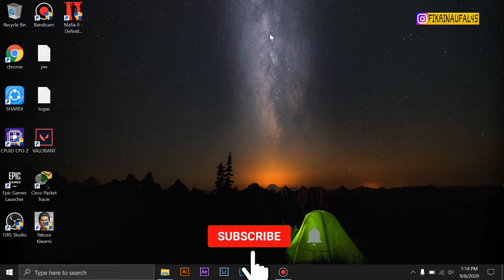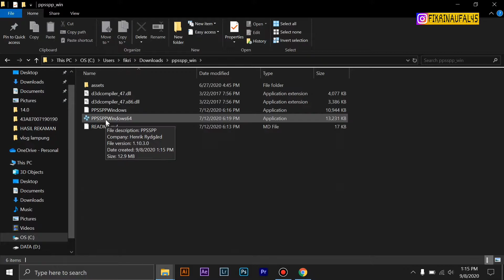Cara pasang PPSSPP di laptop/pc/komputer dengan mudah 100% WORK